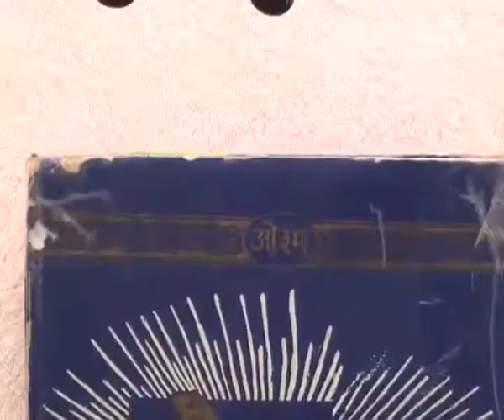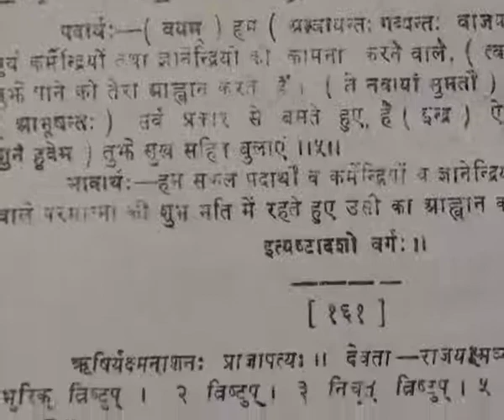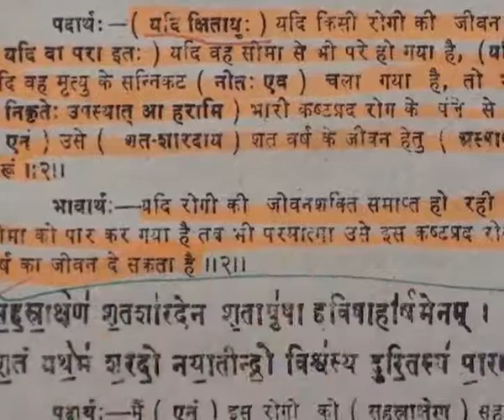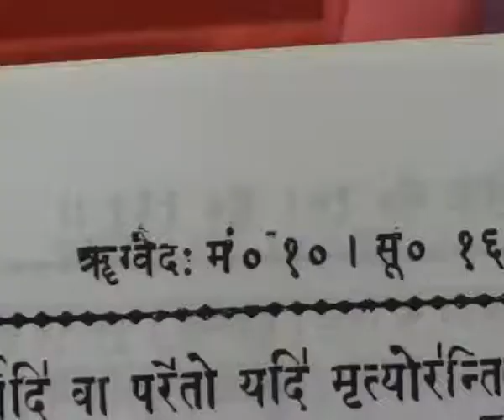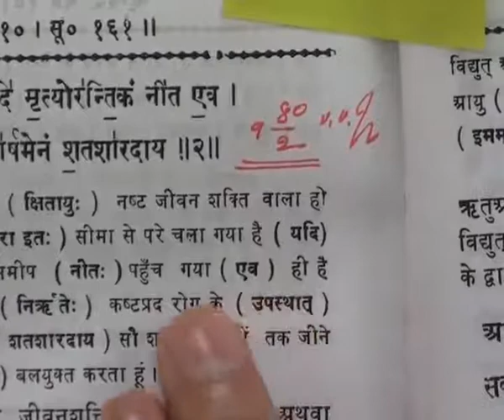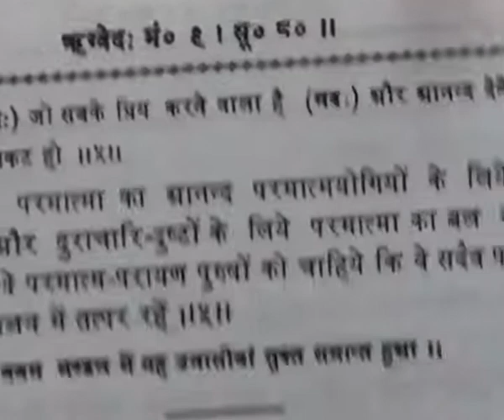Barwala Satsang(12-14 August 2011) Part11 of 39